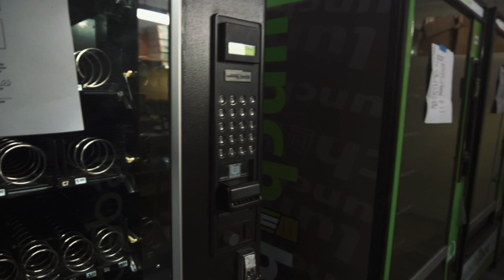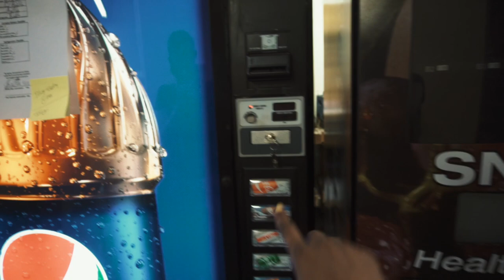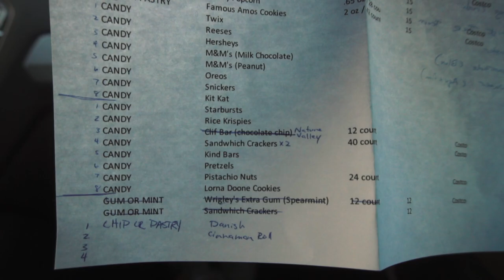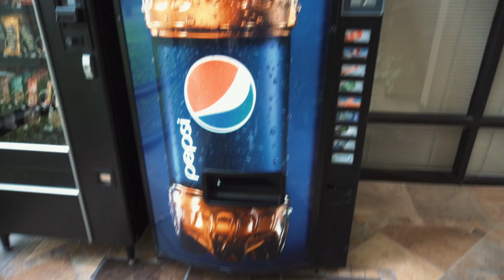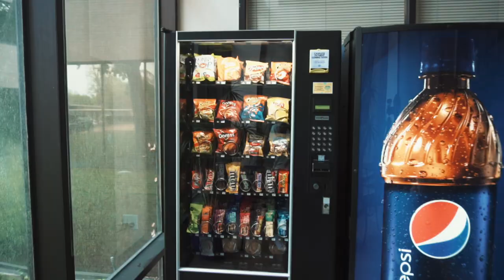PLACING MY FIRST VENDING MACHINES ON LOCATION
Welcome back Mad Lucky Vending fam! It finally happened -- I secured my very first vending machine placement 🍫 with not 1 but 2 machines! I have been waiting for this moment since I got started, I hope you guys enjoy!